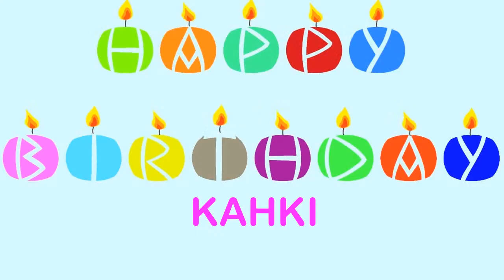Kahki Happy Birthday Wishes & Mensajes